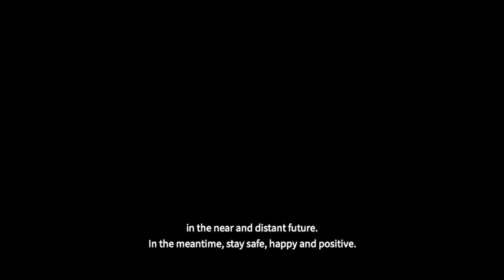Edmond Ng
Edmond Ng, (Statistics BSc, 1991), Senior Statistical Analyst at the London School of Hygiene & Tropical Medicine, reflects on his time at Queen Mary and shares a message of congratulations with the Class of 2020.